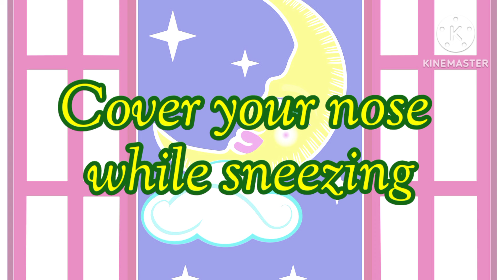About good habits in very simple way for LKG/ wash your clothes daily/ ‎@haniakidsshow.